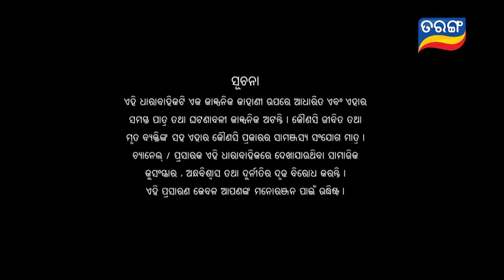Tori Pain To Pain | FULL EP - 276 | 8th April 2024 | Tarang TV | Tarang Plus